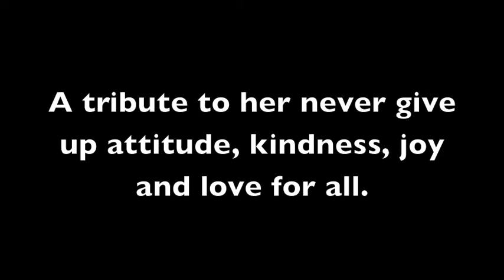A Cryoglobulinemia Story with Dr. Diane Dike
SCwSG is a 501c(3) nonprofit organization founded by Dr. Diane Dike, award-winning author, speaker, singer and humanitarian, with a heart full of compassion to help others and make their dreams come true.

Her uncommon courage and heart to serve desires everyone to find a place with the SCwSG family where they are loved and appreciated. She was inspired to start this outreach after rescuing a broken dog.

​After rescuing Gracie, an injured and homeless Italian greyhound, Diane trained her to become her service dog. Gracie helps her overcome and more safely live with cryoglobulinemia vasculitis, a life-threatening rare blood disease that almost took her life and limbs. Through many outreaches, books, speaking engagements, shipping/delivering of Love Kits, radio, TV and a Foster/Adoption home, Diane and dedicated volunteers transform lives and make the world a better place.

This is part of her story to join in the efforts to raise awareness about rare diseases!

Part of Diane's medical story was also featured on Oprah's OWN and Discovery Health's TV show, Mystery Diagnosis, "the Woman Whose Legs Turned Black."

Stay Strong and Courageous